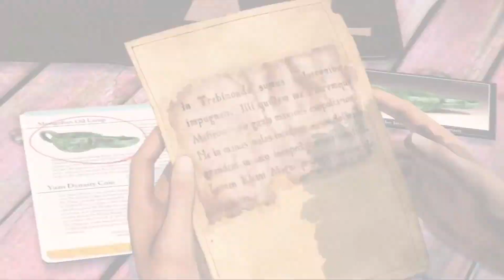5 pépites pas cher sur PS3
Le samedi c'est PS3.